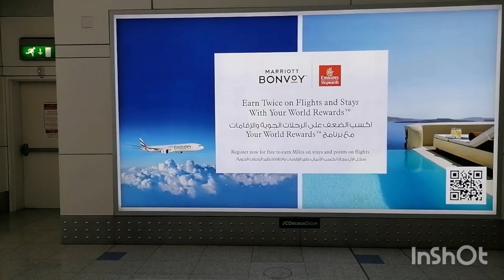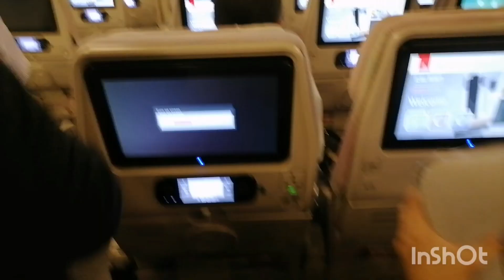dubai airport and duty free